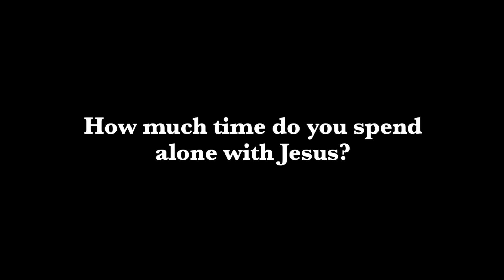"The Secret of the Kingdom"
Mark 4:1-20 | September 3, 2023